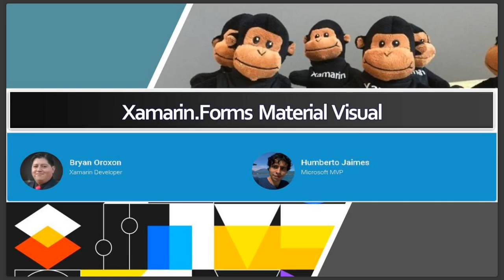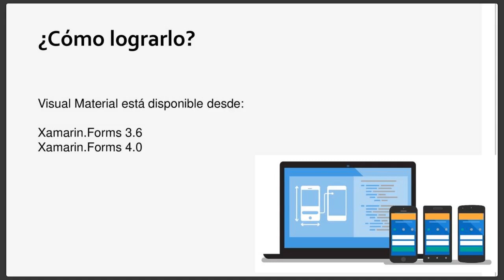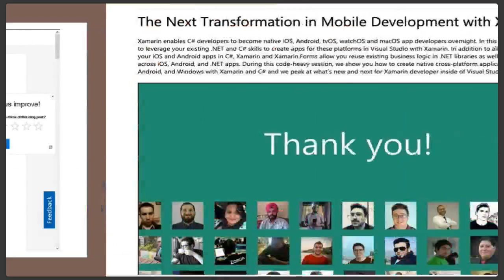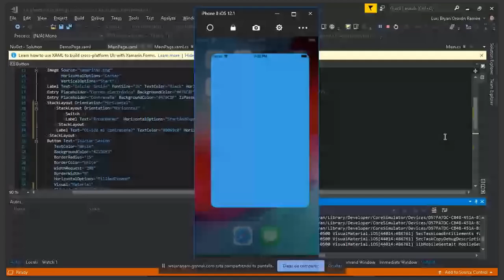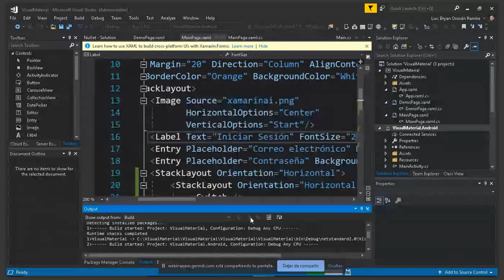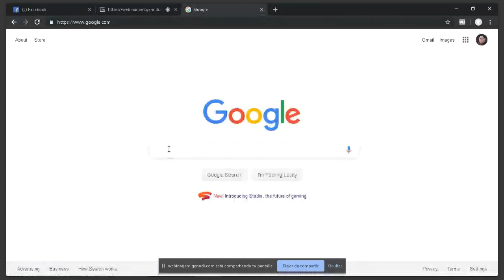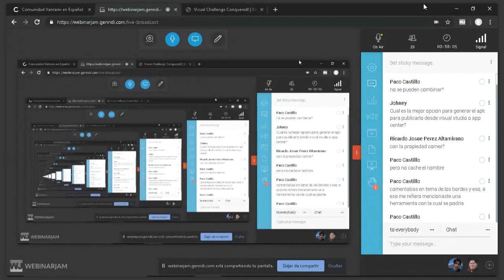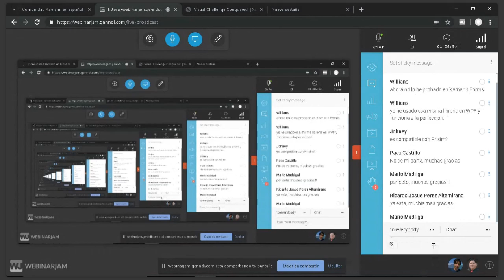Xamarin.Forms Material Visual